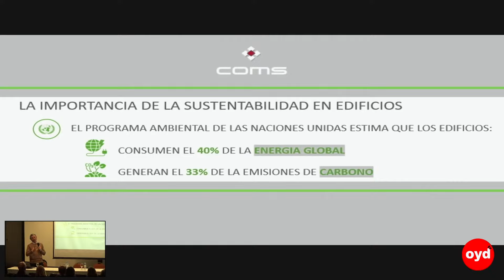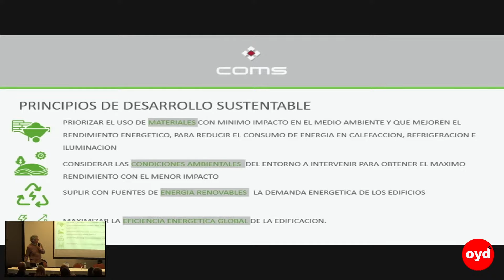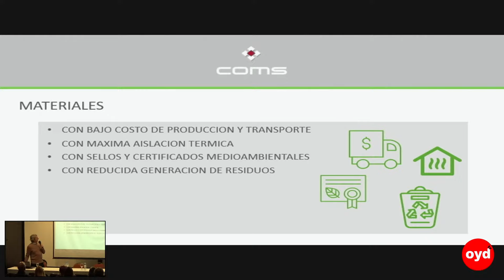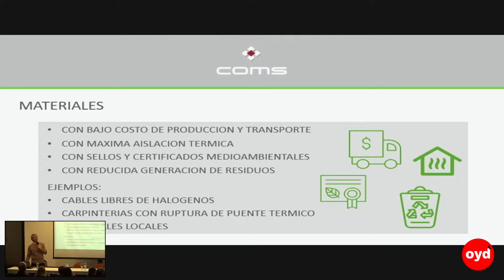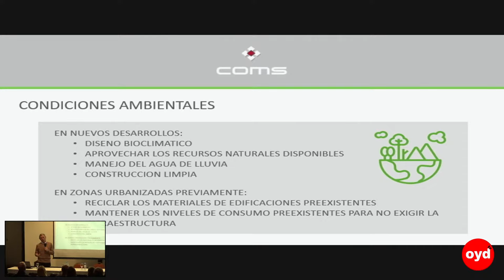19/8, 1930, DESARROLLOS INMOBILIARIOS SUSTENTABLES, JUAN PABLO LINARES, ATLANTIC REAL ESTATE 2023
19/8, 1930, DESARROLLOS INMOBILIARIOS SUSTENTABLES, JUAN PABLO LINARES, ATLANTIC REAL ESTATE 2023

SABADO 19 y 20, AGOSTO 2023, DE 1500 A 2100 HORAS, ATLANTIC REAL ESTATE 2023, SHERATON MAR DEL PLATA, REVISTA CENTRAL Y BIEN DEL SUR, OYD TV, 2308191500